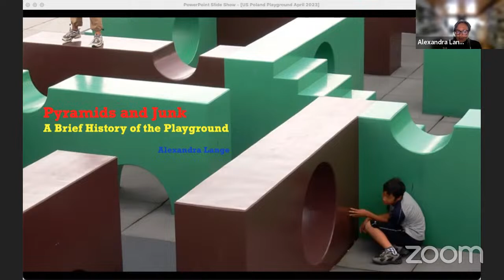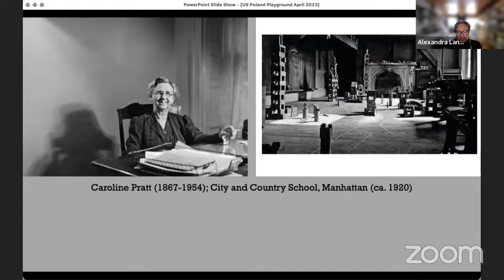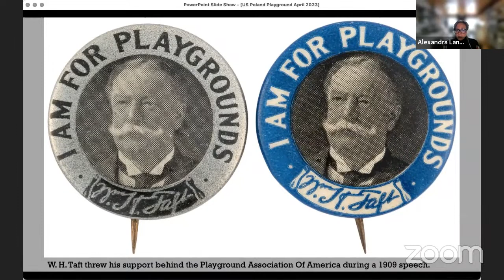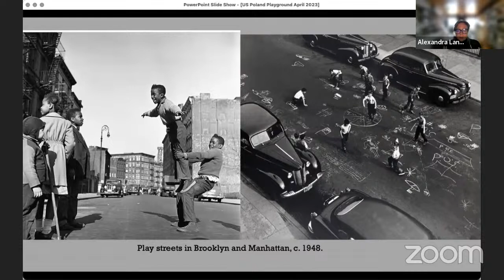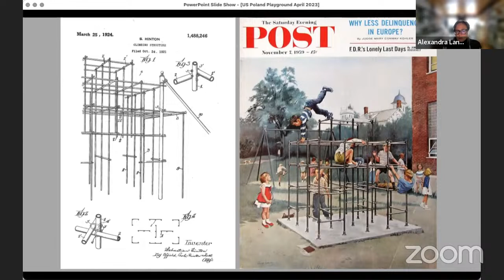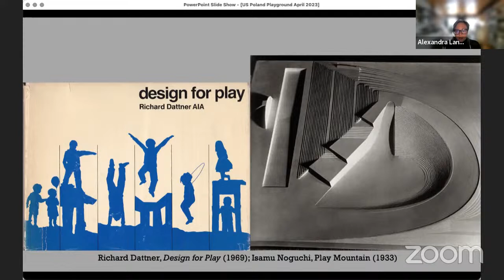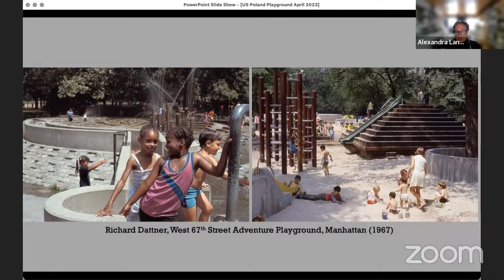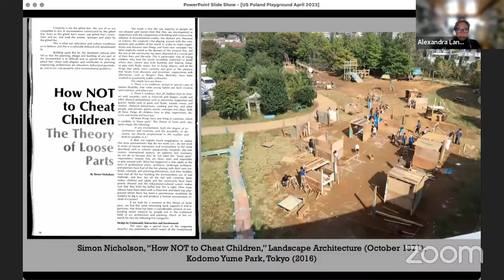Alexandra Lange | Pyramids and Junk: A Brief History of the Playground | SPLOT UA Open Program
Welcome to SPLOT UA Open Program – a scheme of public lectures and events hosted as part of SPLOT UA Residency. Join us for a series of inspiring discussions led by experts from various fields and enter the dialogue about post-war recovery of Ukraine.

Our next speaker at SPLOT UA Open Program is Alexandra Lange - a design critic, writer, producer, who co-wrote and co-produced “Masters of Modern Design: The Art of the Japanese American Experience,” a 2019 KCET Artbound documentary on Japanese American designers in the postwar era, which was based on one of her Curbed columns. “Masters of Modern Design” won a 2020 LA Area Emmy Award. You have a unique possibility to join a lecture, Alexandra will hold on 20th April 2023, 18:00 CET.

Her essays, reviews and profiles have appeared in numerous design publications, as well as in The Atlantic, New York Magazine, The New Yorker, and the New York Times. She is a contributor to Bloomberg CityLab, and has been a featured writer at Design Observer, an opinion columnist at Dezeen, and the architecture critic for Curbed. Her latest book, Meet Me by the Fountain: An Inside History of the Mall, was published by Bloomsbury USA in June 2022. Her previous book, The Design of Childhood: How the Material World Shapes Independent Kids was published by Bloomsbury USA in 2018.

Sign up and be the first one to know about upcoming events

About the program:
SPLOT UA Residency is an interdisciplinary creative scheme initiated and organized by New Space Foundation and Science Now together with the US Embassy in Warsaw and the US Department of State. The program is directed to young Ukrainians currently residing in Poland due to the Russian aggression on Ukraine. Over 4 months, 21 selected participants are invited to collaborate on designing prototypes of social innovations that could be implemented in Ukraine in the future, as part of recovery activities. There are three working groups with topics inspired by the UA Recovery Plan: (A) Healing the city, (B) Rewilding the night and (C) Revitalizing education.

Partners:
U.S. Department of State, U.S. Embassy Warsaw, Fulbright Association Poland, Leiden University, Match and Spark, NOSPR, The International Astronomical Union, Polish Economic Institute and Unitalent – foundation of Unibep S.A. group, Fulbright Association Poland, ING Bank Śląski, Microsoft, Museum of King John III's Palace at Wilanów, Academy of Fine Arts and Design in Katowice.